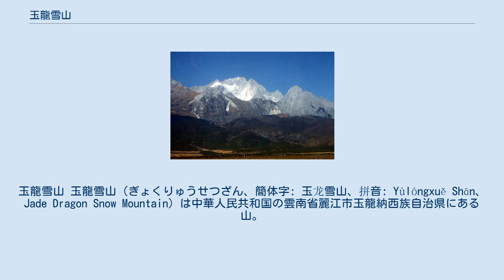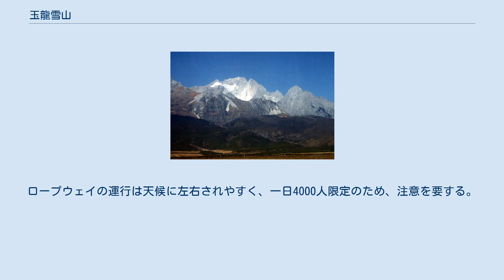玉龍雪山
玉龍雪山 玉龍雪山（ぎょくりゅうせつざん、簡体字: 玉龙雪山、拼音: Yùlóngxuě Shān、Jade Dragon Snow Mountain）は中華人民共和国の雲南省麗江市玉龍納西族自治県にある山。
玉龍山とも呼ばれる。
 横断山脈のうち沙魯里山脈の南部を占める。
付近一帯は玉龍雪山国家重点風景名勝区として世界遺産に、同時に麗江市玉龍雪山景区として中国最高レベル（5A級）の国定公園に指定されている。
北半球で最も南に位置する氷河がある。
 麗江市街地の北15kmほどのところにあり、南北約35km、東西約13kmの公園区域内に、13の峰がある。
最高峰は扇子陡（せんすとう、Shanzidou）で、その山頂は標高5596mである。
1987年に、アメリカ隊が初登頂した。
 麗江一帯に住むナシ族の宗教であるトンパ教の聖地である。
ふもとの金沙江本流には、虎跳峡と呼ばれる深い峡谷がある。
 観光地としての整備も進んできており、麗江古城地区の北から7路のバスで雪山ロープウェイ乗り場まで行けば、扇子陡のすぐ下の4506m地点までのロープウェイに乗れる。
ロープウェイの運行は天候に左右されやすく、一日4000人限定のため、注意を要する。